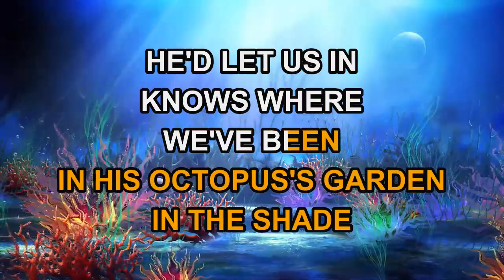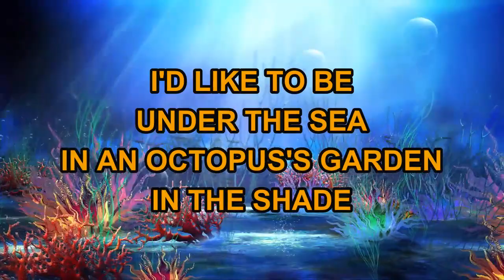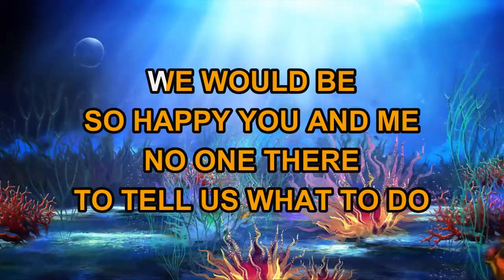The Beatles - Octopus's Garden (Karaoke)